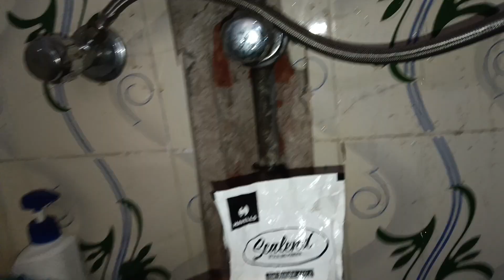Plus Gyser Service